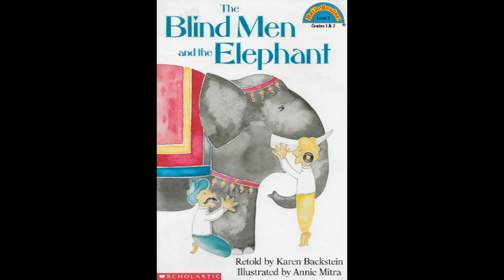The Blind Men and the Elephant retold by Karen Backstein pictures by Annie Mitra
The blind men all feel the same elephant but can't agree as to what he is like.